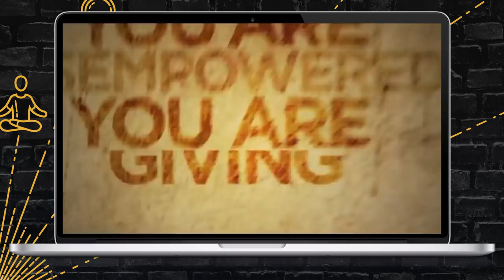Psychedelic Capitalism and The Sacred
Can psychedelics change culture? In this new documentary, Alexander Beiner speaks with leaders in the field including Robin Carhart-Harris, Dennis McKenna, Bia Labate, Rick Doblin, Jamie Wheal and Kat Conour to find out if the original vision of the psychedelic counterculture - that they can radically transform society - is still alive.

In the age of psychedelic capitalism, with pharma and wellness companies driving the narrative, this piece explores what it would take for an experience of the sacred to overcome market forces and change our cultural operating system.

An essay accompanies this film. Read 'The Psychedelic Trojan Horse' on our Substack

Join us for a live with Jamie Wheal and other guests in the film by become a Rebel Wisdom Member